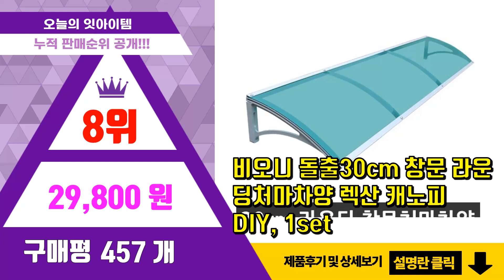렉산 추천 판매순위 Top10 || 가격 평점 후기 비교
❤️❤️❤️요즘 가장 많이팔린 렉산 추천❤️❤️❤️

[00:01]
10위. 골판렉산 700 x 1800 폴리카보네이트 골판 PC 파고라 통행로 비막이 선라이트, 70 [10,900원]

[00:06]
9위. 아크릴 PC 판 렉산 PVC ABS 재단 절단 커팅 가공 1T 2T 3T 4T 5T 6T [100원]

[00:11]
8위. 비오니 돌출30cm 창문 라운딩처마차양 렉산 캐노피 DIY, 1set [29,800원]

[00:16]
7위. 2T 폴리카보네이트 렉산롤 900x2000 900x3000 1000x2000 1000x30 [40,000원]

[00:21]
6위. 렉산 폴리카보네이트 단면판 1Mx1M 1T 2T, 1개, 투명 [13,740원]

[00:26]
5위. 폴리카보네이트 복층 렉산 PC판 지붕 6Tx1000x2000mm, 6Tx1000x2000( [26,100원]

[00:31]
4위. 비오니 돌출60cm 현관문 라운딩처마차양 렉산 캐노피 DIY, 브론즈, 1개 [58,800원]

[00:36]
3위. 비오니 돌출115cm 현관문 라운딩처마차양 렉산 캐노피 DIY, 브론즈, 1개 [175,800원]

[00:41]
2위. 국산 폴리카보네이트 평판 단판 렉산 PC, 진그린, 2T, 1000mmX2000mm, 1개 [34,600원]

[00:46]
1위. 폴리카보네이트 복층 렉산 PC판 지붕 10Tx1000x2000mm, 10Tx1000x200 [94,000원]